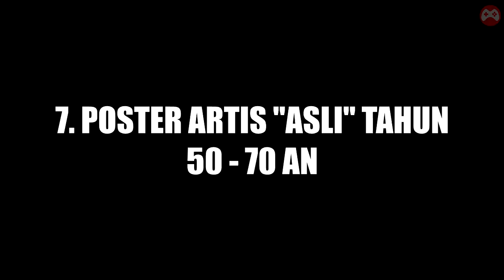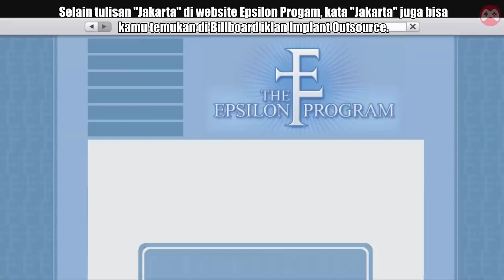10 MISTERI & RAHASIA GTA V YG TAK BANYAK DIKETAHUI (TERBARU 2020) | GTA 5 EASTER EGGS - PART 9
10 Misteri, Rahasia & Easter Eggs GTA 5 - Part 9

1. Kata2 Michael
2. Leap of faith
3. Rahasia Methlab GTA Online
4. A3 Rocket - Fallout
5. The Heart of Liberty
6. Flying Saucer / UFO
7. John Wayne, Elvis Presley, Marilyn Monroe, Charles/Charlie Chaplin
8. Happy Feet
9. Mario & Luigi
10. Jakarta (Indonesia) di GTA 5 / Indonesia disiarkan di Radio Los Santos

Music & Backsound :
- Beat Your Competition (Intro / Outro)